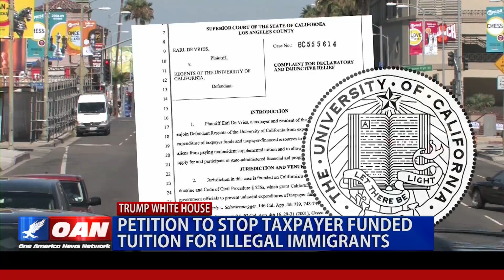Petition to Stop Taxpayer Funded Tuition for Illegal Immigrants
The issue of taxpayer funded tuition for illegal immigrants may be headed to the nation's highest court. The Supreme Court is being petitioned to review the proper use of funds by independent state agencies after it was revealed the School Board of California was using millions of dollars for unlawful purposes.